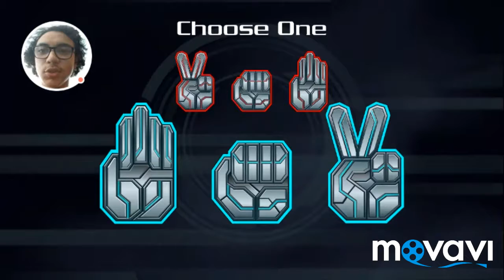Bronie Brothers in Yu-Gi-oh Duel Generation (3) Me vs The Creator of Duel Monsters